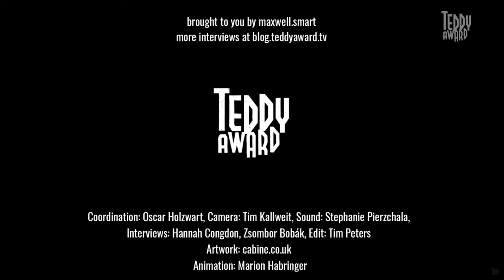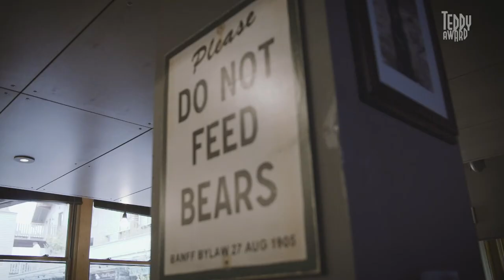Interview with Santiago Loza about the film 'Malambo, El Hombre Bueno'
Dance, commitment, and oozing erotic attraction - check out our interview with Santiago Loza, director of 'Malambo, El Hombre Bueno' (Malambo, The Good Man).